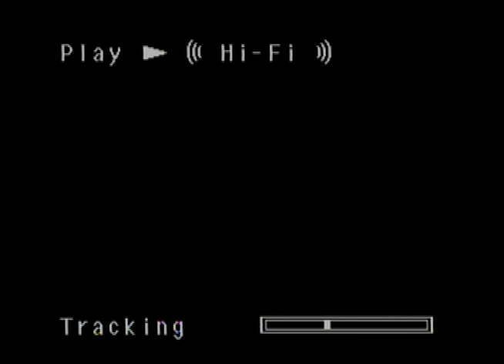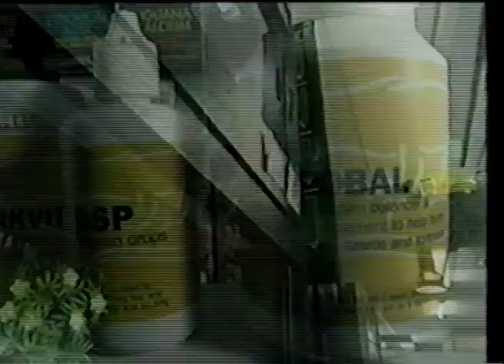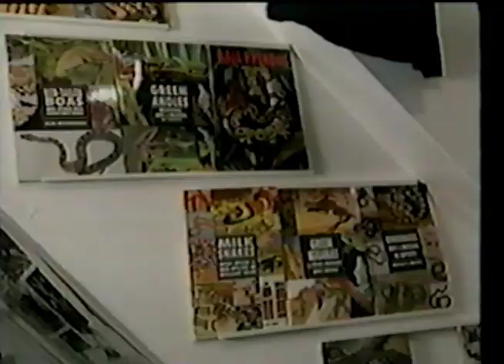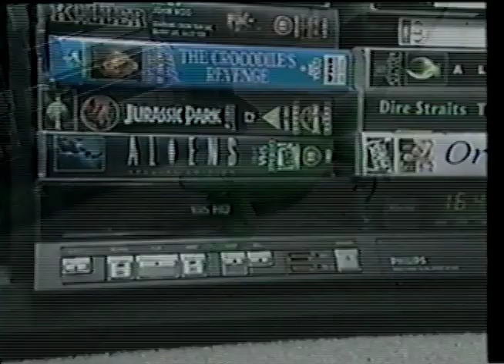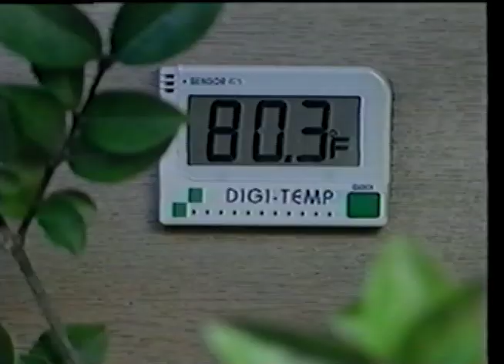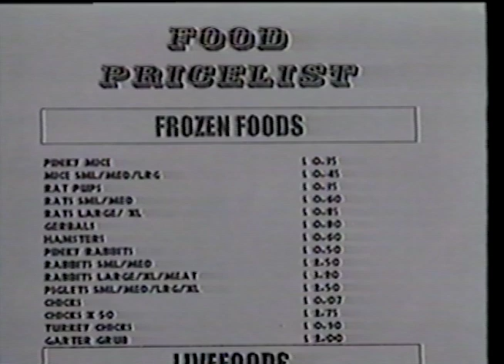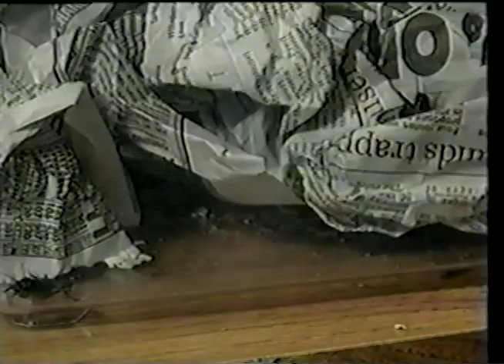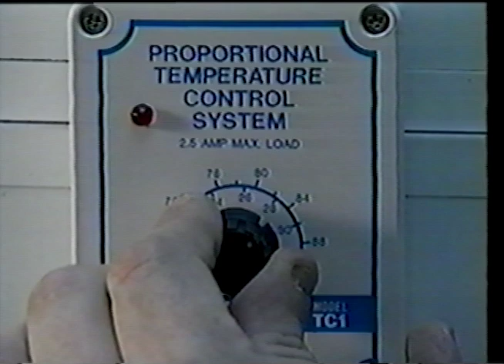Leapin Lizards VHS